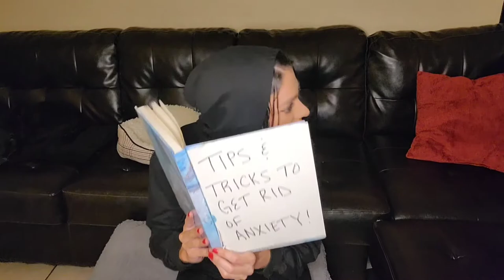An Interview with my anxiety!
Thank you all so much for watching!! I love making videos like this, so if you liked it let me know!! Hope you all have an anxiety free day! ❤